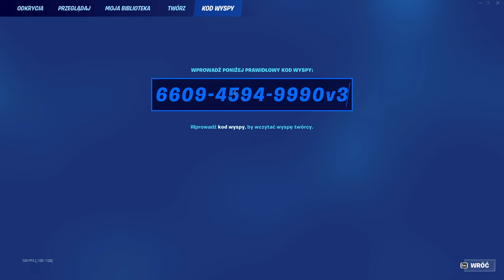Ta mapka da ci 1,000,000 XP !